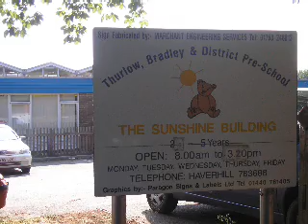Last walk to Thurlow School 2006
Last day of term and last day of school.

Through the graveyard, across the paddocks, past the wheat stubble, through the drift, across the river Stour, along the Street, past the Cock to school.